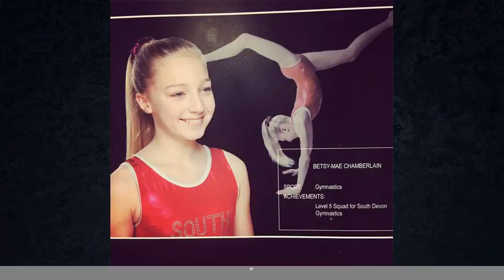Mum horrified when daughter tells her about new Snapchat bullying game - but is left proud by h...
Rachaele Hambleton was appalled when her daughter Betsy told her about the new bullying game